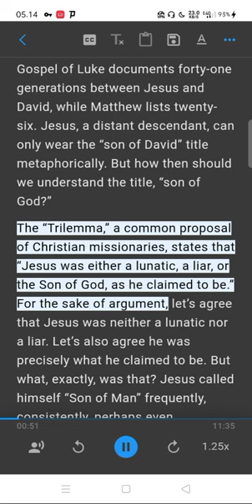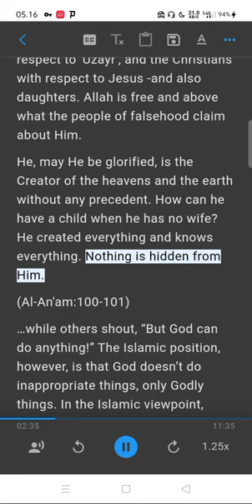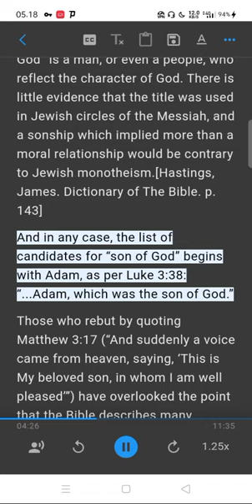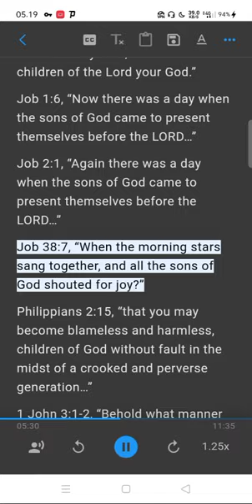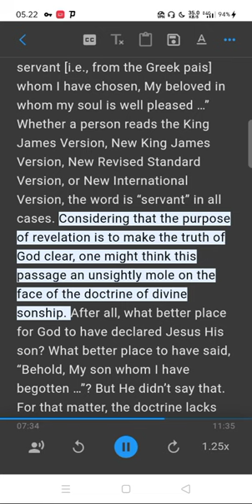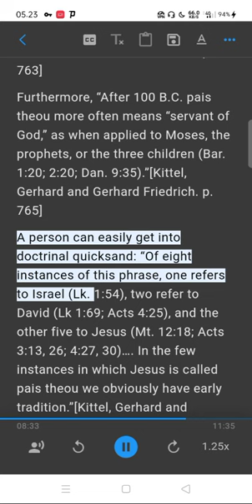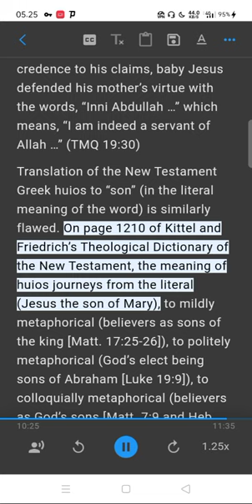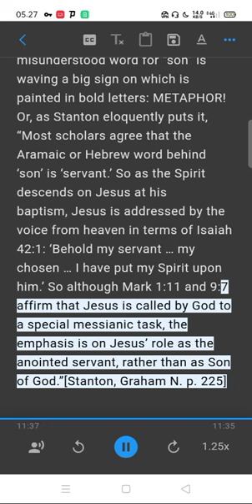JESUS CHRIST - SON OF GOD?